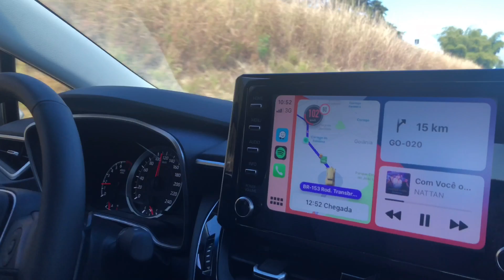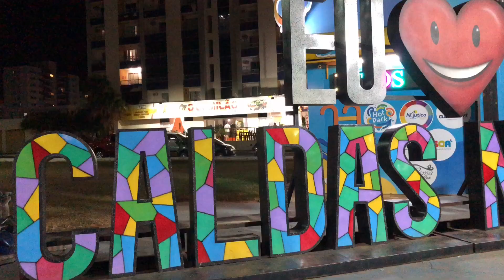Vlog: Minhas férias em Caldas Novas, GO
Oi gente!

UM ANO DEPOIS... hahahaha

Desculpa o sumiço, fiquei de férias e não programei videos, mas agora estou de volta!!

Esse foi um video das minhas férias em Caldas Novas, GO

Nos divertimos muito e principalmente descansamos!!

Espero muito que gostem, fiz com muito carinho! ❤